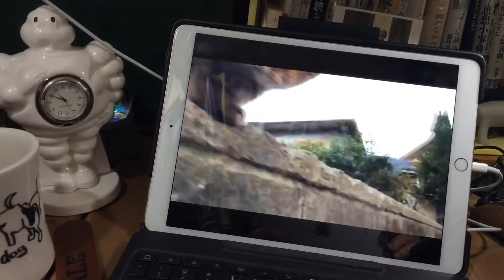【1min】Jun. 11, 2020 - Red Anne, Aichan’s Love, Hachi, Kabosu, Paradis, Gertie and Whitie.